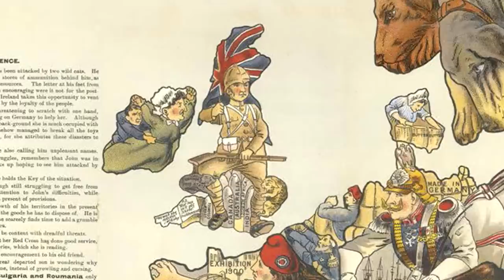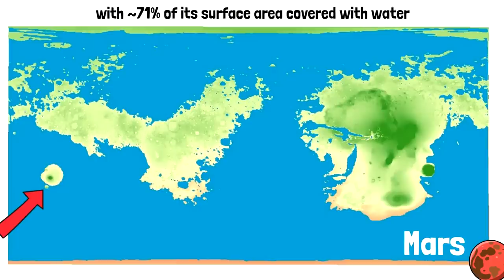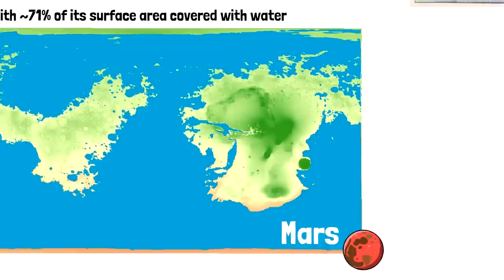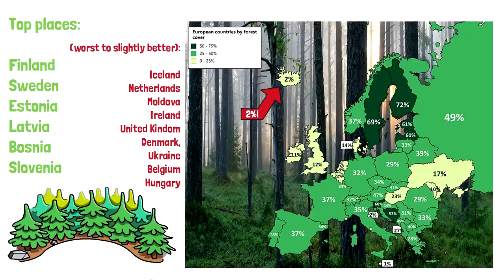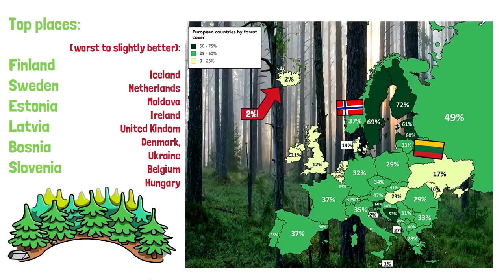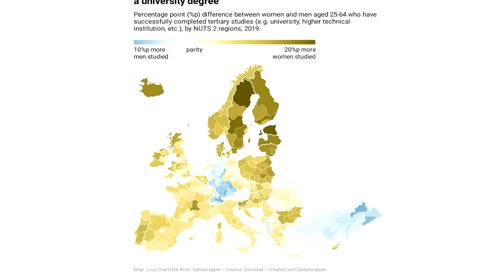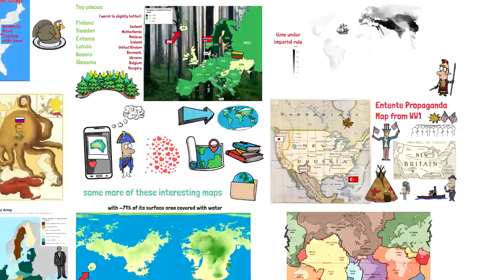More Historical & Interesting Maps You Need To See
In this video I show you a few cool maps that I found online!

Special mention to my patrons: Richard, Ahmed, Danny, Edward, Stephen, MiFE, 43rpak, Rpgkillerspace, Wilhelm, Chet, Roy, Ryan, ou_lyss, Javier, Ryan, Pete, Cesar, Hendrick, Tom, Nancy, Hassan, Francis